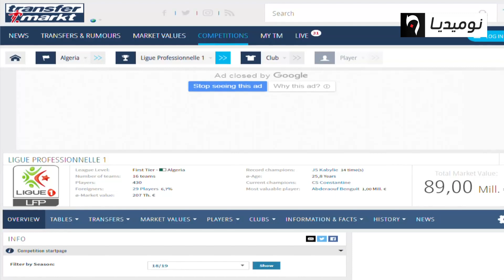كرة القدم الجزائرية السباق يتجدد بين المنشطات والمخدرات